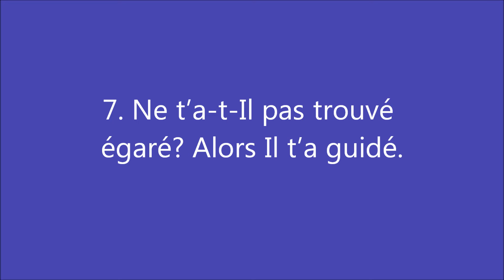Coran : Sourate 93, Ad Duha (Le Jour montant) الِضُّحىٰ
Sourate 93, Ad Duha (Le Jour montant)
11 versets - Pré-hégirien n° 11